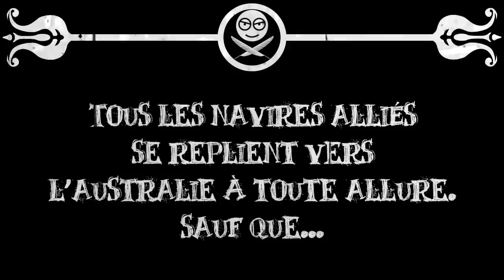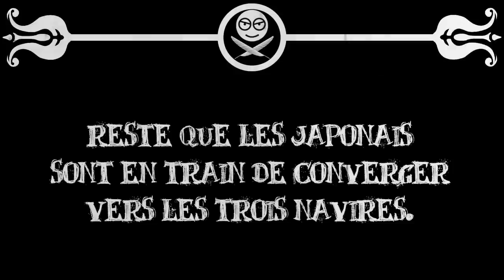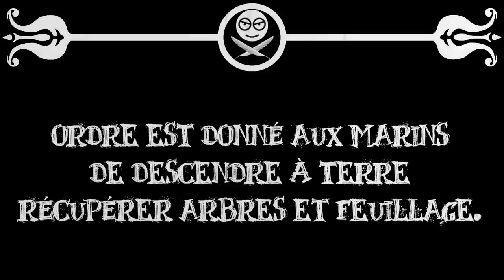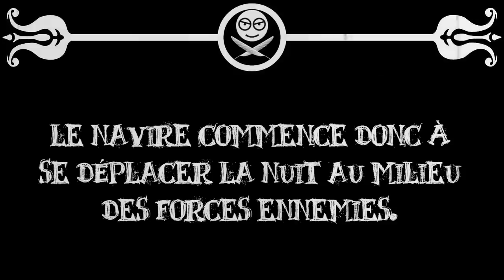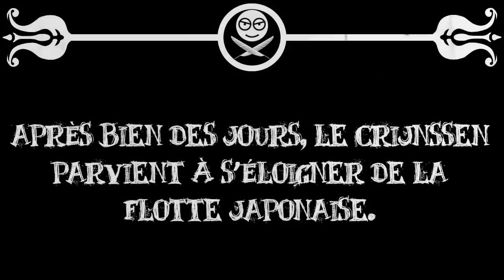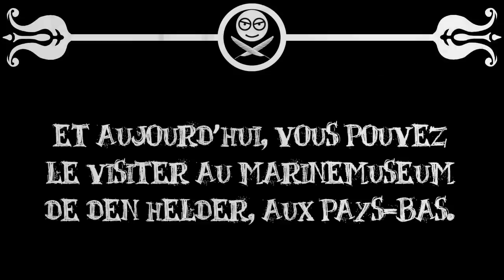Le Petit Théâtre des Opérations - Le navire qui se déguisa en île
Oubliez Arsène Lupin : le maître du déguisement a existé, et c'était un dragueur de mines néerlandais en 1942. Voici donc l'histoire du HNLMS Abraham Crijnssen, un navire qui se faufila au milieu de la flotte japonaise en se faisant passer pour une île.